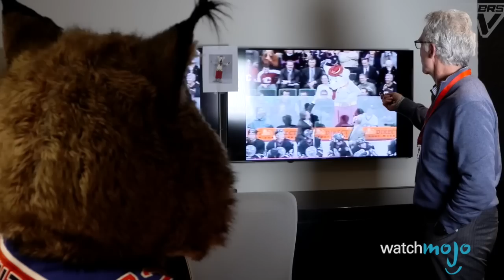Top 10 Ridiculous Mascot Moments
There have been tons of ridiculous mascot moments in sports history. Whether it’s Tommy Lasorda taking on the Phillie Phanatic, Benny the Bull rescuing a woman from her loveless relationship on the Kiss Cam or the Toronto Raptor unsuccessfully rollerblading down the stairs, these are some of the funniest sports mascot bloopers. WatchMojo counts down ten funny moments in sports mascot failure.

The Lineup is a new sports panel game show with a WatchMojo twist. Smart and funny hockey fans and professional broadcasters join host Adam Reed for a game-ified take on sports talk that mixes elements of trivia, Top 10s and fantasy drafts!

00:32 #10: Benny the Bull Proves Chivalry’s Not Dead
01:04 #9: Mackerel Jordan Eats It!
01:42 #8: Crunch the Timberwolf
02:25 #7: Rollerblading Raptor Takes a Tumble… Twice
03:08 #6: Melaine Walker’s Mascot Blunder
03:51 #5: Stuck Sharkie
04:33 #4: Tommy Lasorda Confronts the Phillie Phanatic
05:23 #3, #2 & #1 ???

Special thanks to our user dave_macintyre for suggesting this idea!